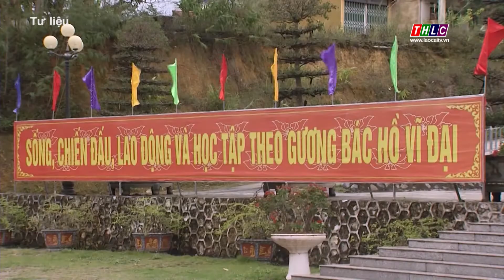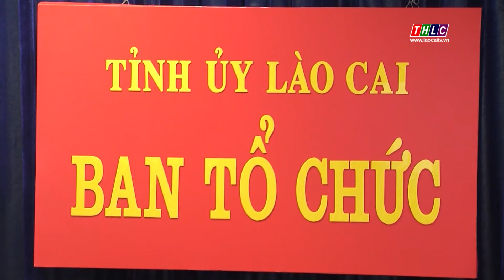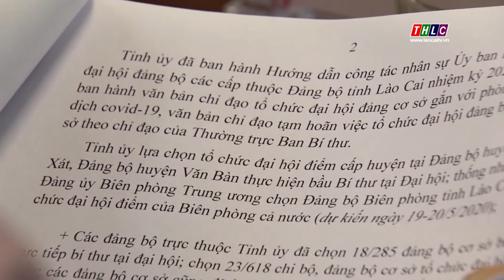Hiệu quả từ bố trí cán bộ chủ chốt không là người địa phương | THLC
Laocaitv.vn - Chủ trương sử dụng cán bộ chủ chốt không phải là người địa phương là một trong những điểm nhấn trong công tác cán bộ được Đảng bộ tỉnh Lào Cai hết sức chú trọng trong nhiệm kỳ vừa qua. Và thực tế, chính nhờ chủ trương này đã tạo ra một hiệu ứng tích cực, giúp nhiều nơi tạo ra được sự đột phá trong việc thực hiện các mục tiêu nghị quyết.

Đài Phát thanh - Truyền hình Lào Cai